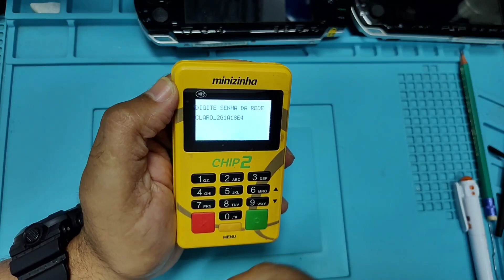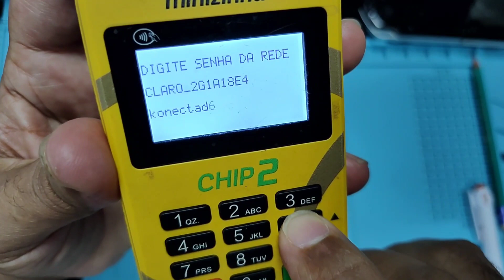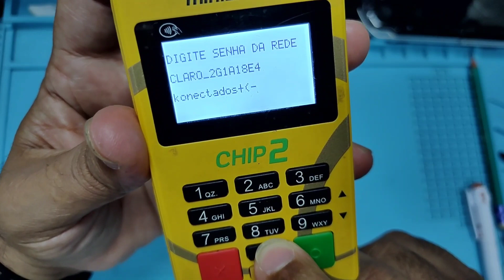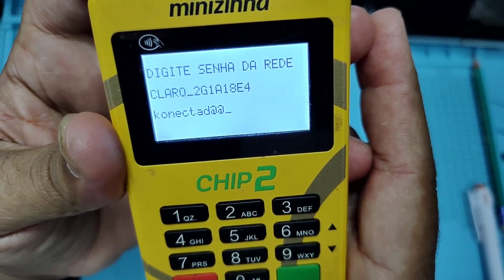como colocar a senha @ na maquininha pagseguro passo a passo como conectar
Link para compra da maquininha

pagbank.vc/indica-maquininhas-f3d11f4f
 LINK PARA COMPRAR no Whatssap

comprando pelo link acima, ajuda nosso canal

Aqui voce encontra diversos produtos inclusive outros modelos de suporte

como conectar a minizinha chip 2 na internet wu-fi de casa passo a passo, como colocar o símbolo de @  arroba @desconectar